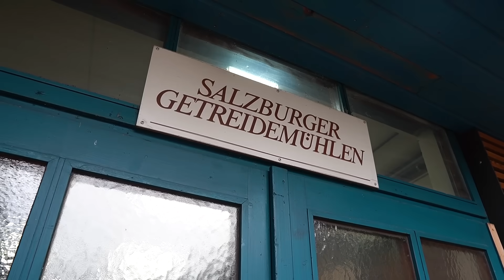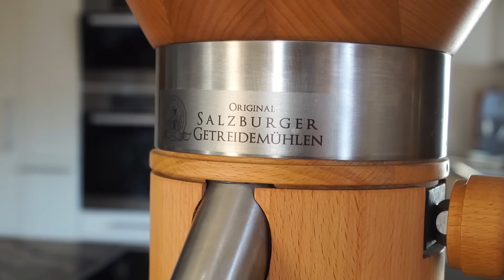Original Salzburger Getreidemühlen - Imagevideo über die Getreidemühlen-Manufaktur in Salzburg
Mit Naturstein mahlen - alte Tradition und echtes Handwerk

Seit 1977 erhalten Sie Salzburger Natursteinmühlen direkt aus der kleinen Getreidemühlen-Manufaktur im Salzburger Land. Alle Getreidemühlen besitzen einen Granit-Mahlstein und eine Holzmahlkammer. Eine Mahlkammer aus Kunststoff oder ein künstlicher Mahlstein wie Korund-Keramik kommt für das naturbewusste und auf Nachhaltigkeit bedachte Unternehmen nicht in Frage.